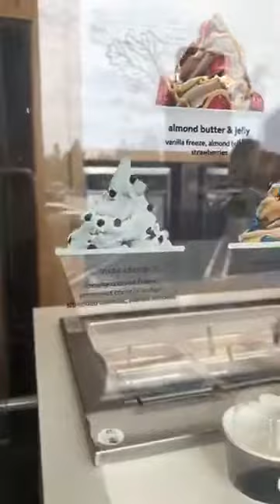Eye on OC @ Pressed Juicery w/Lisa Hungerford & Vedette Telenko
Watch our quick video of this HIP local spot!! 🍦🍦🍦It's a  hidden gem!